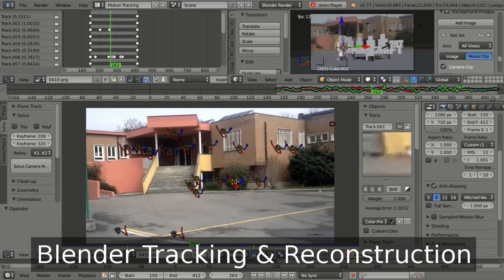Minecraft Day - Saluggia 2016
I made this simple motion tracking test with my students (13-14 years old). They drew the textures and tracked the footage, I added the animations. The characters are students' self-portraits. Music by C418 (Blocks, Minecraft Volume Beta)